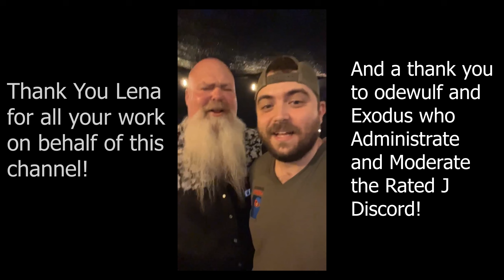Why I Love Diablo II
In this video I will discuss my long standing nearly TWENTY YEAR love for Diablo II.

As always, thank you to Lena who designs the thumbnails for this channel! Without you, no work would get done on this channel!
Also big thank you to our Discord Team. odewulf and Exodus!

Consider hanging with us on Discord!

CHAPTERS:
00:00 Intro
00:49 Part 1: My Connection to Diablo
04:20 Part 2: The Character Classes
10:13 Part 3: The Story and The World
16:44 Part 4: Other Friends and Other Adventures
20:55 Outro
22:17 Some Very Special "Thank Yous" and Video Correction